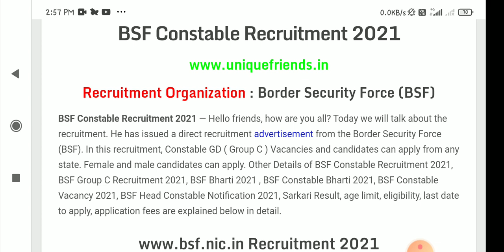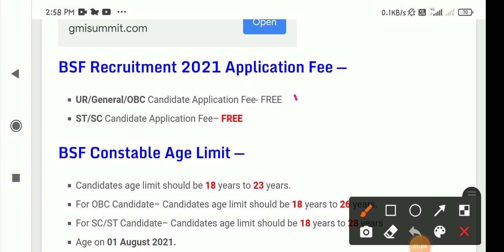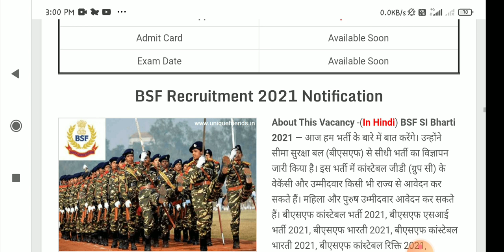BSF CONSTABLE RECRUITMENT 2021// OFFICIAL NOTIFICATION OUT//BUMPER VACANCIES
10th pass job
male and female
all indian job
bumper vacancies
Bsf recruitment 2021
10th pass job
male and female
all indian job
bumper vacancies
Bsf recruitment 2021
10th pass job
male and female
all indian job
bumper vacancies
Bsf recruitment 2021
10th pass job
male and female
all indian job

bumper vacancies
Bsf recruitment 2021
10th pass job
male and female
all indian job
bumper vacancies

Tnxxxc for watching my vedio